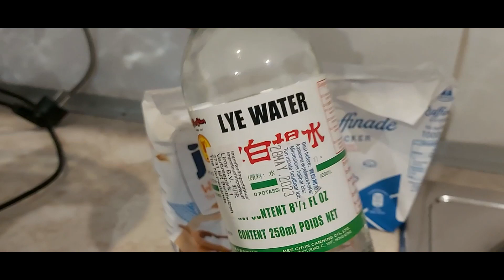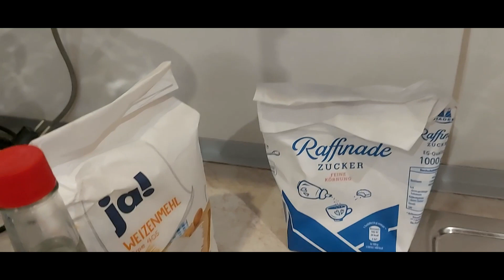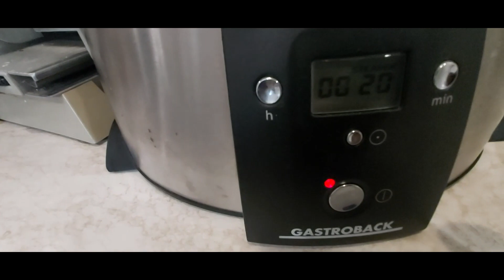Kutsinta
home made Filipino Dessert.